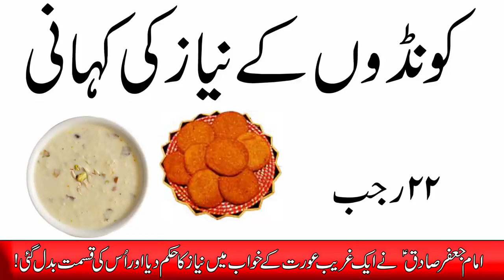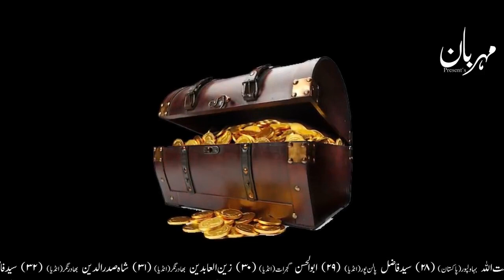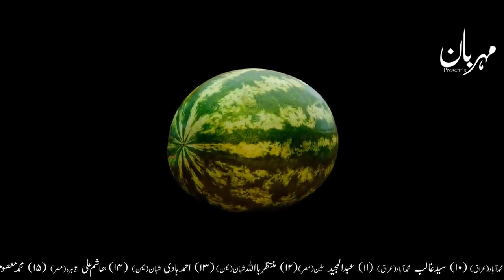kondo k niyaz Ki kahani Imam Jaffar Sadiq as Khuwab 22 Rajab by Mehrban Ali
wellcome to IslamiNizaam :
Channel shear the Islamic videos like a Nohay Majalis Manqabat Qasedy sb kuchh shear hoga.